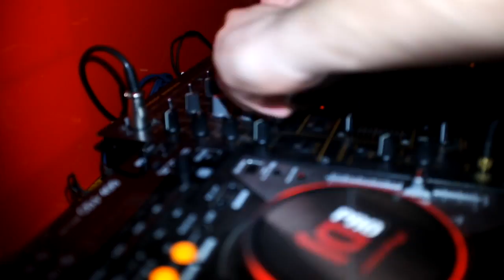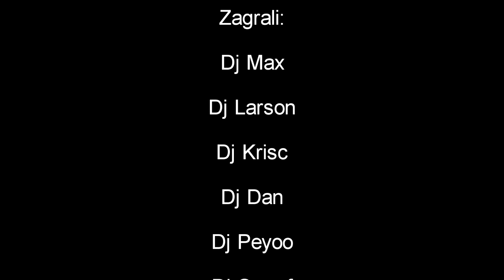15 ur. Klubu Mango & Laser Show Videorelacja